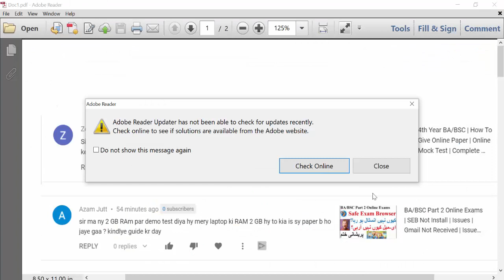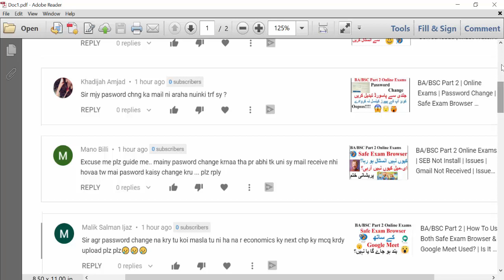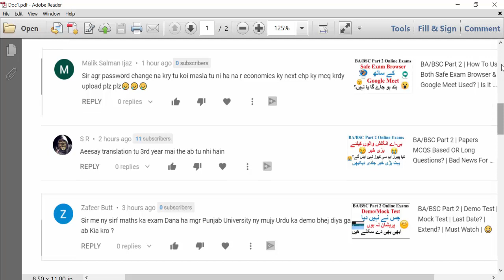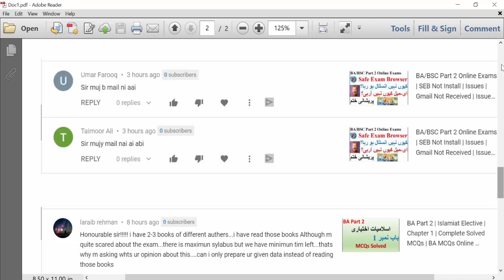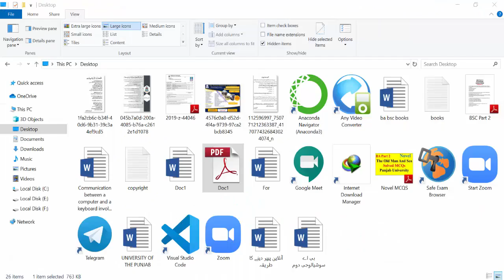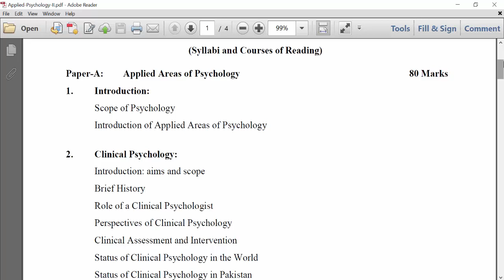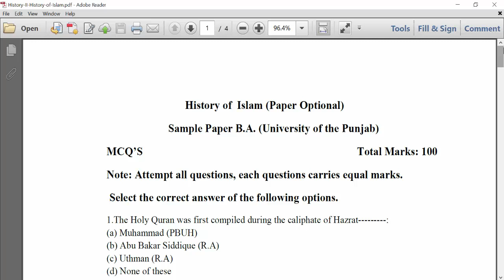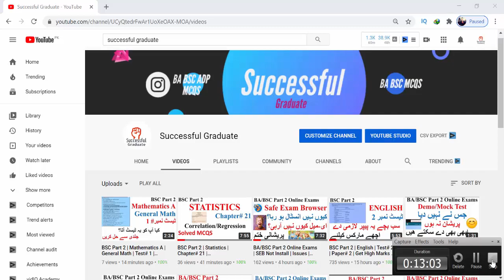BA/BSC Part 2 Online Exams | Q/A | 2 Imp Raaz | Papers | Sample Papers | Hidden | Must Watch